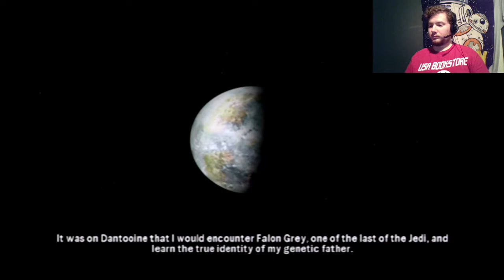Battlefront Gameplays: Elite Squadron Part 5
Battlefront Mondays are back! They're just everyday now. We start our return to the Battlefront series by playing the campaign of Elite Squadron, the classic PSP spin-off of the Star Wars Battlefront series.

Also be sure to check out "Super Worlds" on Amazon for a fun sci-fi adventure before "Super Universe" is published